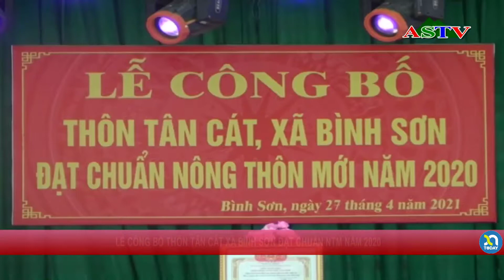Toàn văn lễ Công bố thôn Tân Cát xã Bình Sơn đạt chuẩn nông thôn mới 2020 | Xứ Nghệ Today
Ngày 27/4/2021 Tại hộ trường thôn Tân Cát - xã Bình Sơn - huyện Anh Sơn - tỉnh Nghệ An
Chương trình được ghi lại và phát sóng tại fanpage đài truyền hình Anh Sơn mọi bản quyền trong video này thuộc đài truyền hình Anh Sơn

Chương trình Quốc gia mục tiêu nông thôn mới tại thôn Tân Cát - xã Bình Sơn
Sáng cùng ngày UBND xã Bình Sơn tổ chức công bố thôn Tân Cát đạt chuẩn nông thôn mới năm 2021. Đến dự có đồng chí Đặng Xuân Quang phó bí thư thường trực huyện Ủy, đại diện các ban nghành huyện cùng các ban ngành đoàn thể xã Bình Sơn và đông đảo bà con nhân dân thôn Tân Cát. Thôn Tât Cát - xã Bình Sơn được sát nhập từ 3 thôn cũ gồm: thôn 4, thôn 5 và thôn  6 của xã Bình Sơn.
Thôn Tân Cát nằm cách trung tâm UBND xã Bình Sơn khoảng 2km tiếp giáp với Thôn Kỳ Thịnh 2, xã Tiên Kỳ, huyện Tân Kỳ, tỉnh Nghệ An.
Thôn Tân Cát có diện tích rừng tự nhiên là 247.7ha gồm 169 hộ dân và 750 nhân khẩu, thực hiện chương trình mục tiêu Quốc gia xây dựng nông thôn mới, thôn đã phát huy sức mạnh cả hệ thống chính trị, thành lập các ban, tổ vận động phân công từng cán bộ Đảng viên phụ trách từng lĩnh vực, từng nhóm hộ dân. Tích cực tuyên truyền  vận động bà con xây dựng phong trào.
Đến nay sức huy động đóng góp được số tiền gần 6 tỷ đồng, trong đó 7733 ngày công tương đương 1.73 tỷ đồng. Hiện nay thu nhập bình quân đầu người của bà con nhân dân thôn ngày càng tăng, tỷ lệ hộ khá, hộ giàu tăng, hộ nghèo giảm còn 3.55%.
Với sự quyết tâm nỗ lực của cán bộ Đảng viên, sự đoàn kết và đồng thuận của bà con nhân dân, con em xa quê chung sức, chung lòng và sự hỗ trợ của cấp trên.
Đến nay thôn Tân Cát, xã Bình Sơn đã hoàn thành 15 tiêu chí được huyện Anh Sơn thẩm định, công nhận thôn đạt chuẩn Nông thôn mới.
Phát biểu tại hội nghị đồng chí Đặng Xuân Quang phó bí thư thường trực huyện ủy biểu dương, ghi nhận những thành quả đạt được trong xây dựng nông thôn mới trong thời gian qua. Đồng thời đề nghị thời gian tới cán bộ và bà con nhân dân trong thôn tiếp tục phát huy, tuyên truyền vận động giữ vững kết quả đạt được, không ngừng nỗ lực hoàn thiện các tiêu chí và xây dựng nông thôn mới nâng cao bền vững. Góp phần xây dựng Bình Sơn ngày càng phát triển, nhân dịp này UBND huyện Anh Sơn và xã Bình Sơn khen thưởng cho cá nhân, tập thể ở thôn Tân Cát trong phong trào xây dựng nông thôn mới.